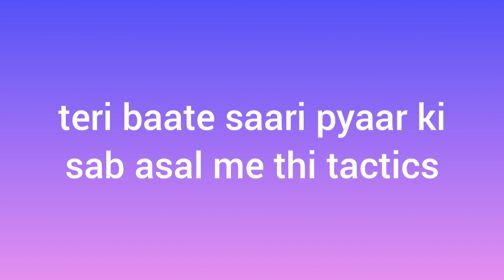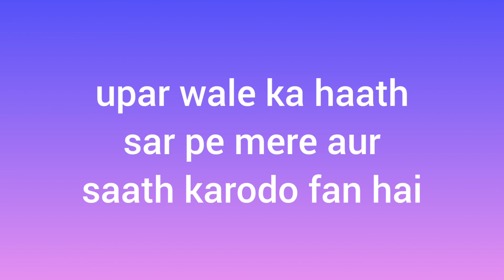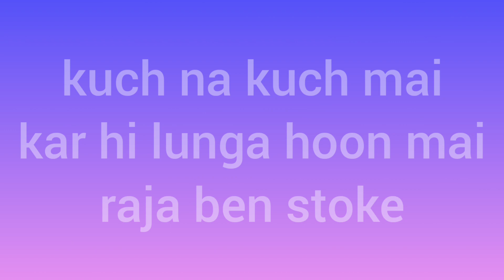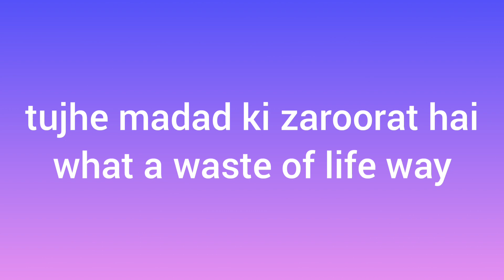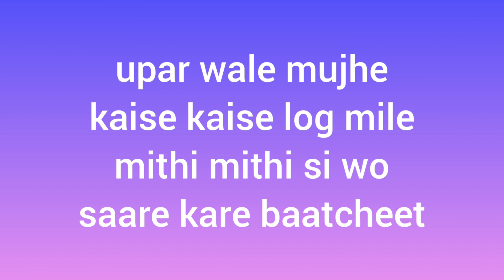Plastic - Song Lyrics | Dino James (Prod. by Bluish Music) | Lyrics Planet